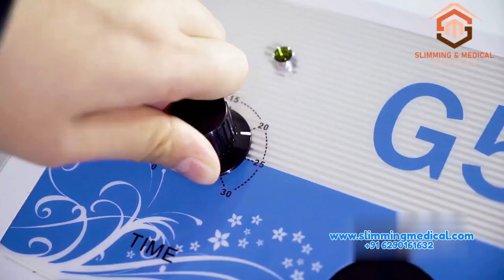Full body G5 Massager Physiotherapy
Full body G5 Massager Physiotherapy Biotronix Solution Forever®

Full Body G5 Massager, G5 Massager for Physiotherapy, G5 Physiotherapy Massager, Full Body Physiotherapy Massager, G5 Full Body Therapy Massager, G5 Physiotherapy Equipment, Comprehensive G5 Massager, G5 Full Body Physiotherapy Device, G5 Massager for Physical Therapy,

 Pain Relief, Improve Circulation, Body Relaxation, Body Fitness Features, Electrical, Vibrating Product Description: The vibration body slimming massager massages human body for shoulder, thigh, waist, neck, back side and arms, etc, to breaks cellulite bonds and remove fluid and toxins. It is effective in slimming, toning body, relaxing and improving strength of the muscle. About this item 1. Five different shaped massage heads, different use under different parts of body 2. Operation time can be set in advance. 3. Multiple speed levels adjustable; Theory: High Frequency Vibration Beauty Equipment applies the principle of physical vibration. Move the vibration head around when doing the massage, it feels like massage by hand; Match with different vibration heads and adjustable vibration speed, it can deep massage, dissolve fat and exercise muscles; Fast vibration press and push fat layer. Thus it can soften and dissolve fat deposit and expel redundant fat from body. It also can stimulate blood circulation and help blood vessel to be clearer. It can increase the elasticity of the skin by rhythm vibration massage and bring you a healthy and slender figure. This vibration beauty equipment has a shaft which equipped with different shapes and material massage heads (Rubber & sponge) for different body part. Time can be set from 0-30 minutes for flexible treatment. Operation: 1.Fabricate the device. 2.Choose appurtenances, vibration strength and time as your need. 3.Before massage, do some warm-up exercise and have sauna are better. Use some massage oil and talcum powder. Use neat and soft tau at first. Use hand to push muscle when tau is moving. Functions 1. Body slimming and shaping; 2. Blood circulation; 3. Soothing the nerve system; 4. Regulating endocrine; 5. Removing muscle fatigue; Technical Parameters: Voltage:AC110-220V, Maximum power: 100W, Massage head: 5pcs, Color: White,

Full Body G5 Massager for Physiotherapy and Muscle Relaxation
G5 Physiotherapy Massager for Comprehensive Full Body Therapy
Professional Full Body G5 Massager for Physiotherapy Treatments
Advanced G5 Massager for Full Body Physiotherapy and Relaxation
High-Efficiency G5 Full Body Massager for Physiotherapy
G5 Full Body Therapy Massager for Physiotherapy and Pain Relief
Complete G5 Massager for Full Body Physiotherapy and Therapy
G5 Massager for Effective Full Body Physiotherapy Sessions
Full Body G5 Massager – Ideal for Physiotherapy and Muscle Care
Professional G5 Full Body Physiotherapy Massager for Home and Clinic Use
G5 Physiotherapy Device for Comprehensive Full Body Relaxation
Full Body G5 Physiotherapy Massager for Deep Tissue and Recovery
Advanced G5 Massager for Full Body Physiotherapy and Muscle Relief
G5 Full Body Physiotherapy Machine for Professional Therapy
Complete G5 Massager for Physiotherapy and Full Body Rejuvenation
G5 Full Body Therapeutic Massager for Physiotherapy and Relaxation
High-Tech G5 Massager for Full Body Physiotherapy Treatments
Professional G5 Full Body Massager for Effective Physiotherapy
G5 Physiotherapy and Massage Device for Full Body Care
Comprehensive Full Body G5 Massager for Physiotherapy and Therapy
G5 Full Body Physiotherapy Equipment for Home and Spa Use
Advanced Full Body G5 Massager for Physiotherapy and Pain Relief
Professional G5 Physiotherapy Massager for Comprehensive Therapy
G5 Full Body Massager for Deep Physiotherapy and Muscle Recovery
High-Performance G5 Massager for Full Body Physiotherapy
G5 Full Body Therapy Massager for Effective Physiotherapy Solutions
Complete G5 Physiotherapy Device for Full Body Relaxation
G5 Full Body Massager for Physiotherapy and Enhanced Muscle Care